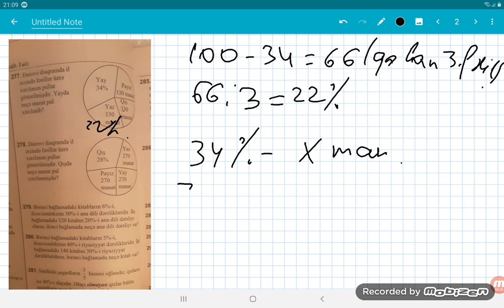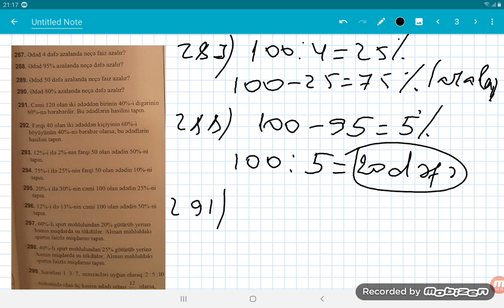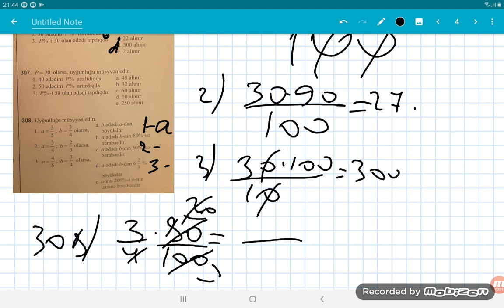Nisbət Tənasüb Faiz test toplusu 266-313